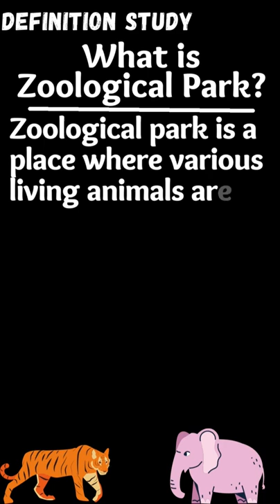What is Zoological Park?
MTG Objective NCERT at your FINGERTIPS for NEET-AIIMS - Physics, Chemistry, Biology, Best NEET Books (Based on NCERT Pattern - Latest & Revised Edition 2022) Set of 3 Books
for different price checkout
The Earphone i'm using now
The Laptop i''m not using but promoting
Guys, buy 11th Chemistry (maharashtra board) book